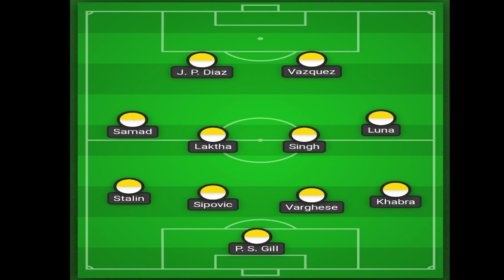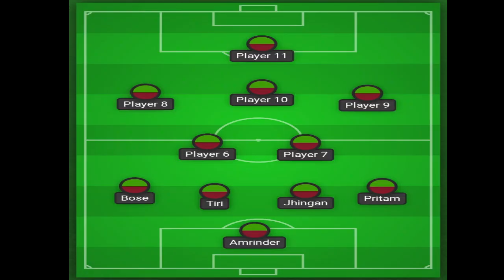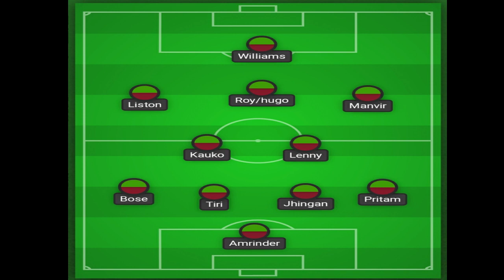Atk-Mohunbagan Vs Kerala blasters | Formation & Lineup | Strategy অনুযায়ী কোন দল জিতবে? শক্তি?